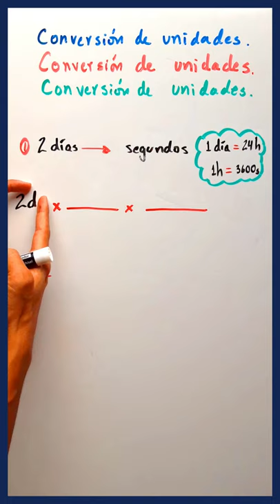Conversión de unidades FÍSICAS | 2 CONSEJOS muy fáciles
conversiones unidades A continuación explico como realizar las conversión de unidades y te comento 2 muy buenos consejos para que tus ejercicios salgan correctos.

Si quieres profundizar mas en el tema te invito a ver el curso completo de conversiones de unidades.